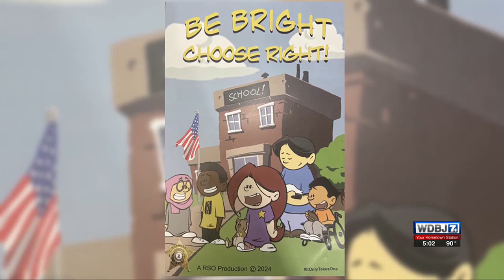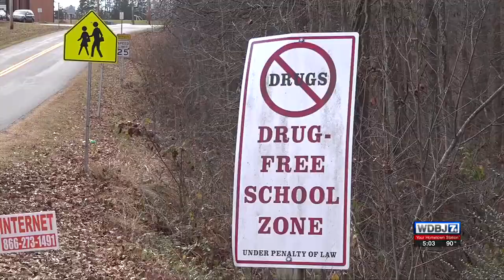Roanoke City Fentanyl Campaign